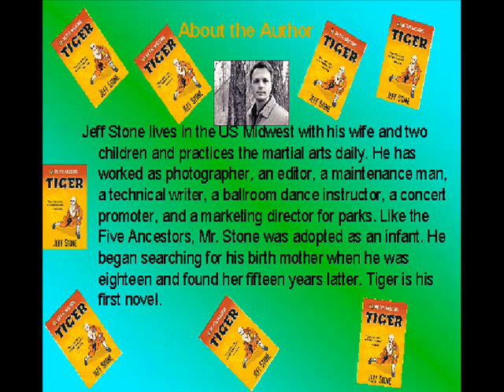The five ancestors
This movie is all about a short brief of the five ancestors.